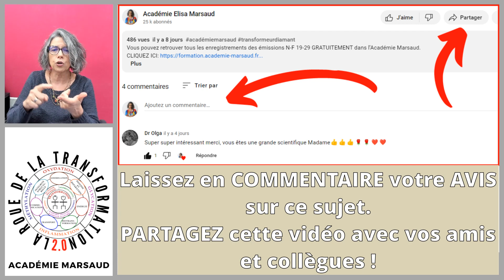Découvrez comment placer un dysfonctionnement hormonal dans la matrice de la Nutrition Fonctionnelle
Je vous attends! VEM COMIGO! Elisa Marsaud